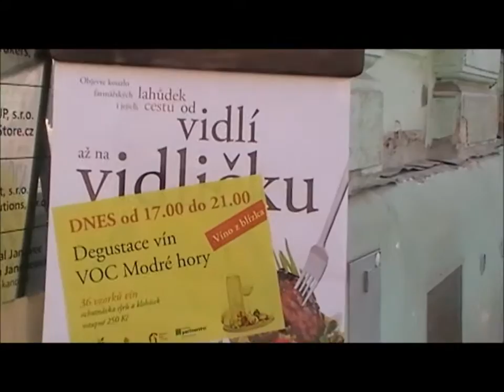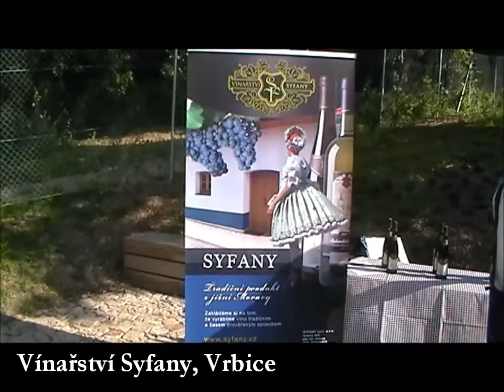Víno z blízka 2013 VOC Modré hory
Podívejte se, jak vypadal první podvečer Vína z blízka na festivalu Jídlo z blízka 2013. Tentokrát jsme měli možnost poznat vinaře z VOC Modré Hory a ochutnat jejich vína. Další informace o festivalu Jídlo z blízka najdete na v doprovodném programu najdete všechny 4 akce Vína z blízka, které v červenci organizujeme.